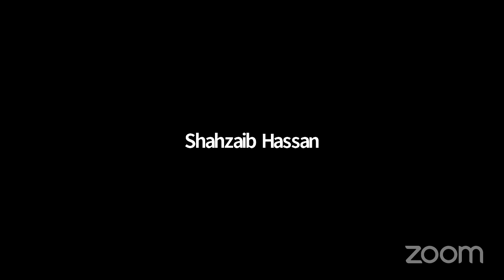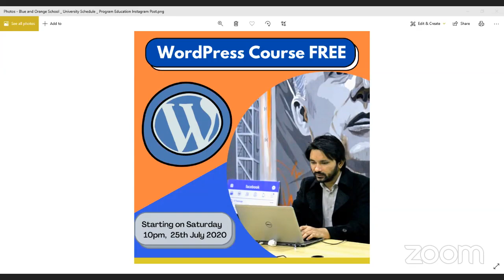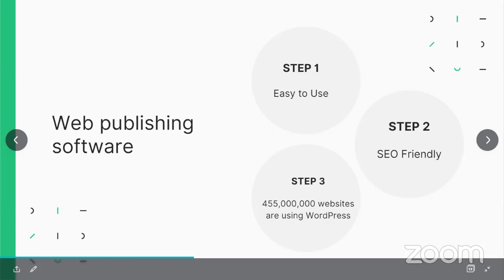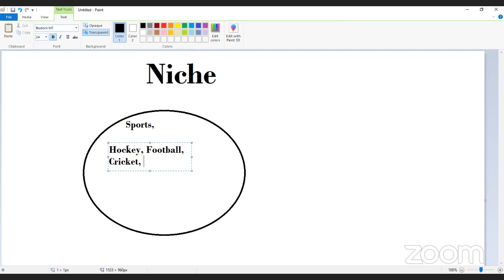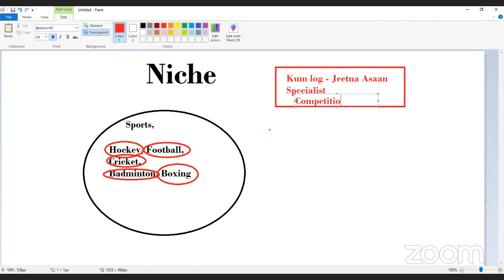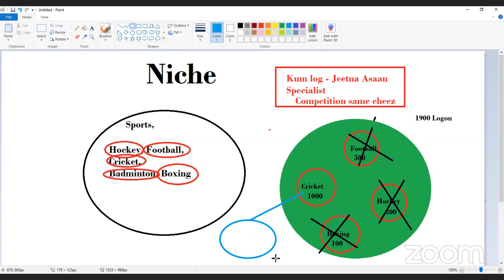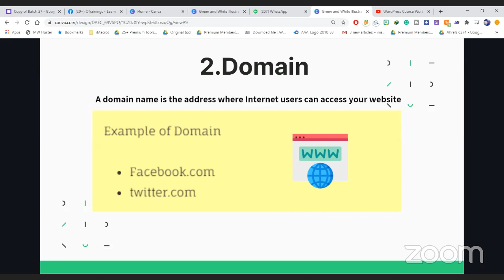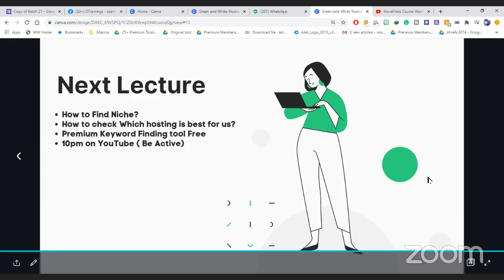WordPress Course Worth 5K FREE- Lecture 1 - A to Z Guidance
We are providing WordPress Course Free in Urdu. This will be for Basic to Advance level. If you want to Earn 500$ per month, this is one of the best skills to reach your target.
Pakistan Best WordPress course in Urdu